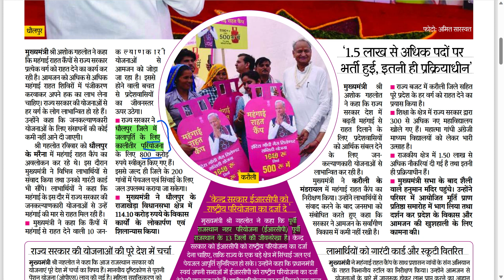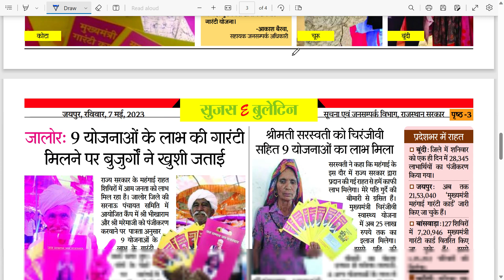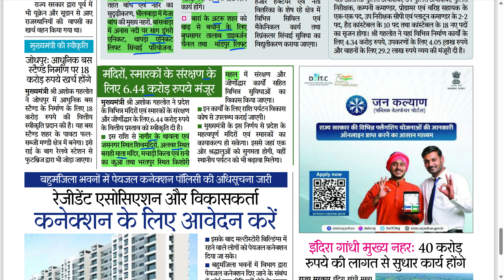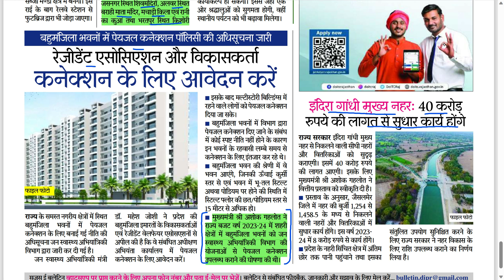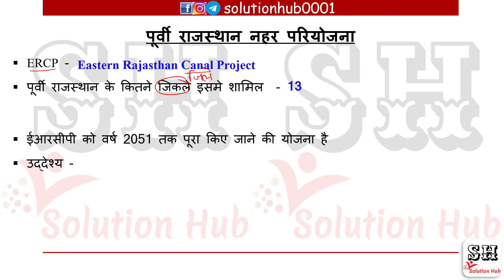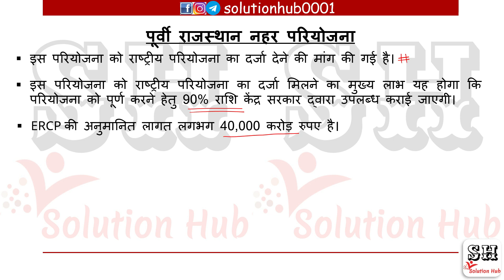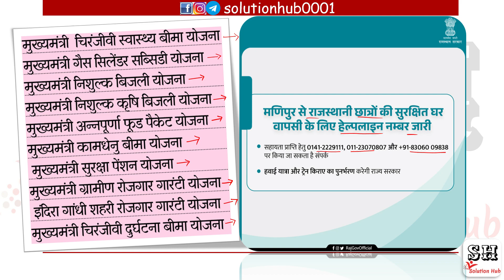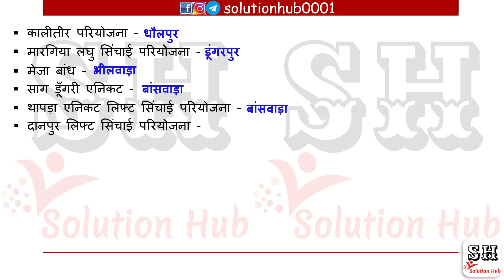08 मई 2023 Daily Current Affairs (6) सुजस ई बुलेटिन (Sujas E Bulletin)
सुजस ई बुलेटिन
(08 मई 2023)
Sujas E Bulletin